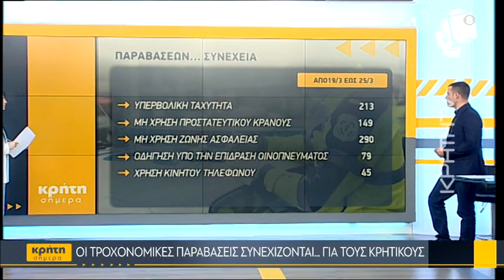«Μάστιγα» τα τροχαία δυστυχήματα στην Κρήτη